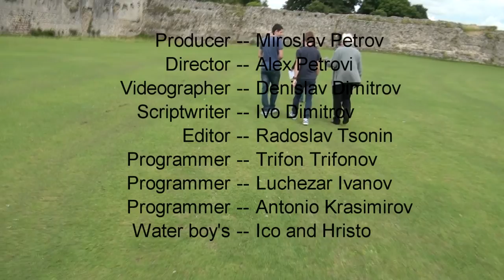Portsmouth through the eyes of Bulgarian students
A video created by EU students from Bulgaria, in Portsmouth, July 2016.